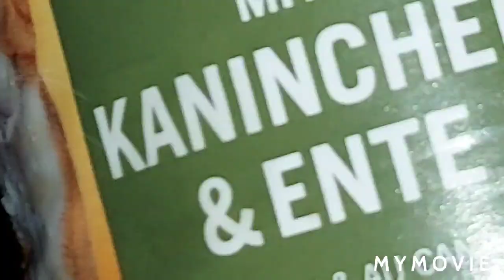BAMBUŚ i GAJA - razem na śniadaniu i teraz razem na kolacji - widać dogadują się : 16.09.2021/19:22